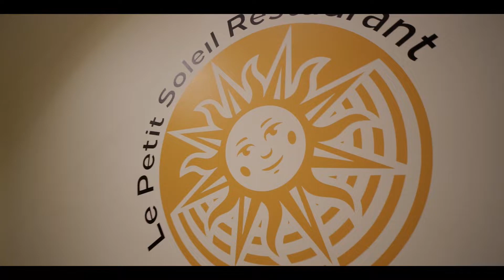Protels Grand Seas Resort Hurghada Red Sea